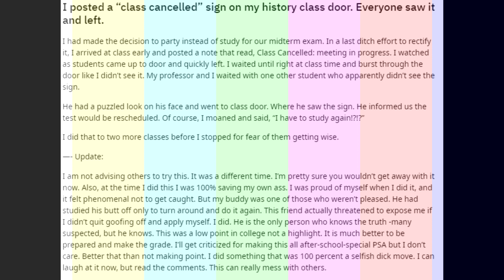I posted a “class cancelled” sign on my history class door. Everyone saw it and left.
I had made the decision to party instead of study for our midterm exam. In a last ditch effort to rectify it, I arrived at class early and posted a note that read, Class Cancelled: meeting in progress. I watched as students came up to door and quickly left. I waited until right at class time and burst through the door like I didn’t see it. My professor and I waited with one other student who apparently didn’t see the sign.

He had a puzzled look on his face and went to class door. Where he saw the sign. He informed us the test would be rescheduled. Of course, I moaned and said, “I have to study again!?!?”

I did that to two more classes before I stopped for fear of them getting wise.

—- Update:

I am not advising others to try this. It was a different time. I’m pretty sure you wouldn’t get away with it now. Also, at the time I did this I was 100% saving my own ass. I was proud of myself when I did it, and it felt phenomenal not to get caught. But my buddy was one of those who weren’t pleased. He had studied his butt off only to turn around and do it again. This friend actually threatened to expose me if I didn’t quit goofing off and apply myself. I did. He is the only person who knows the truth -many suspected, but he knows. This was a low point in college not a highlight. It is much better to be prepared and make the grade. I’ll get criticized for making this all after-school-special PSA but I don’t care. Better that than not making point. I did something that was 100 percent a selfish dick move. I can laugh at it now, but read the comments. This can really mess with others.